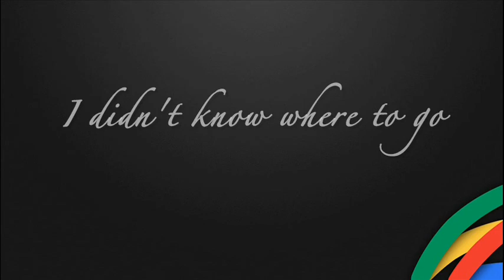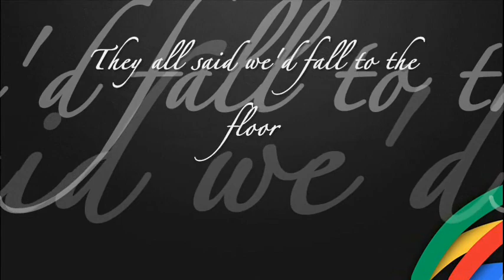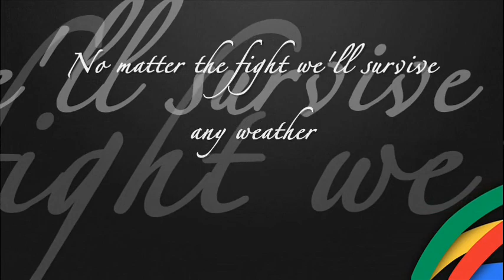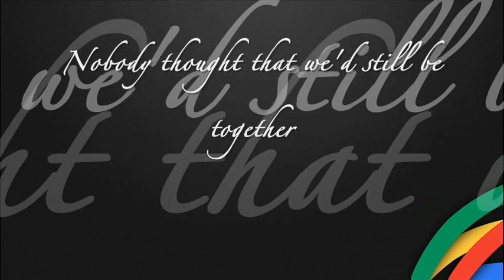Westlife - Singing Forever (Lyric Video)